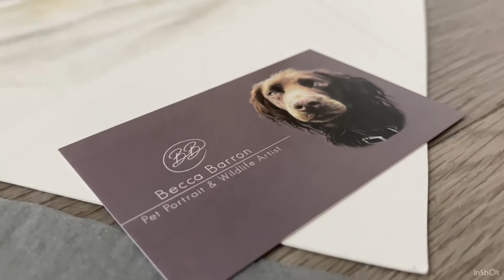BULLDOG DRAWING IN COLOURED PENCILS / DRAWING PROCESS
Hi everyone! I hope you enjoy this short drawing process video of this gorgeous Bulldog, in coloured pencils.

Would you like to learn how to draw realistic animals using coloured pencils?

Becca x

LINKS TO ALL SOCIALS BELOW  -